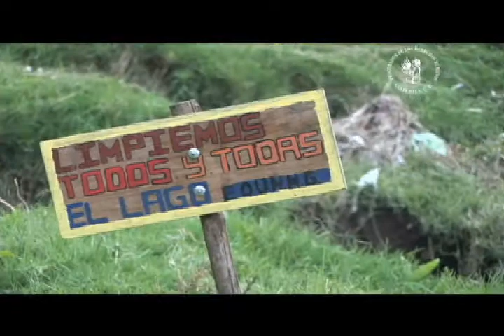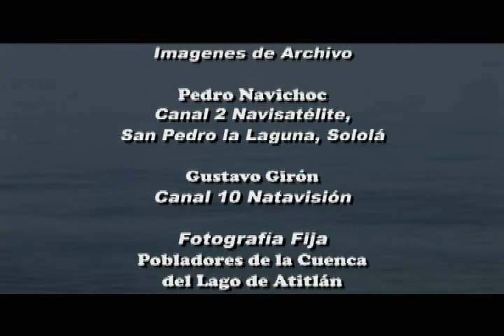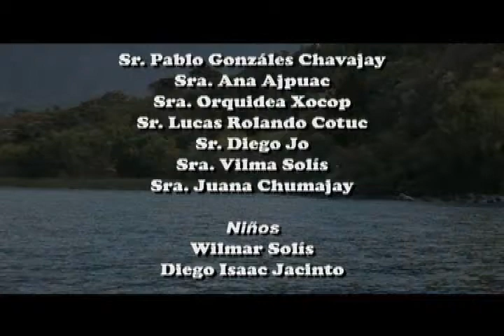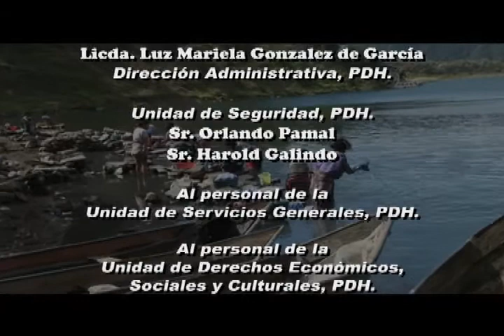Salvar el lago es tarea de todos Parte4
Entre los meses de octubre a diciembre de 2009, los habitantes de la Cuenca del Lago de Atitlán, Sololá, fueron testigos de como un manto verdoso y café cubrió sus aguas, la causa principal fue la cianobacteria.   Expertos en el tema comparten sus experiencias sobre las investigaciones que realizan desde 1968 y como este fenómeno que se repite años tras año, ha tomado dimensiones mayores al extremo de preocupar a propios y extraños.   A cinco meses de la mayor cantidad de presencia de cianobacteria, se hace un análisis de sus causas, efectos y se presenta una serie de acciones con las cuales los habitantes de la Cuenca del Lago de Atitlán, buscan soluciones al problema, así como las acciones emprendidas por el Procurador de los Derechos Humanos en la defensa de los derechos fundamentales de los habitantes del lugar.